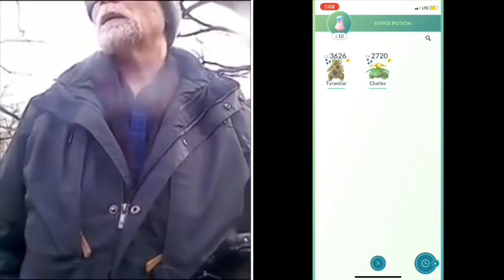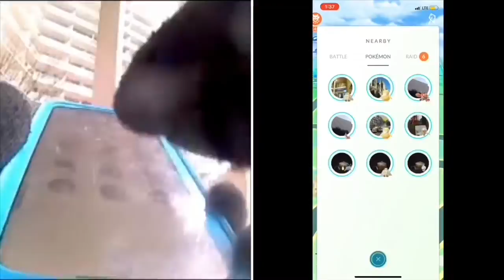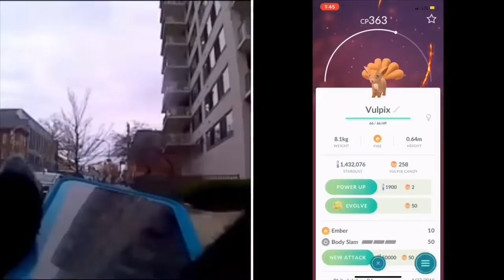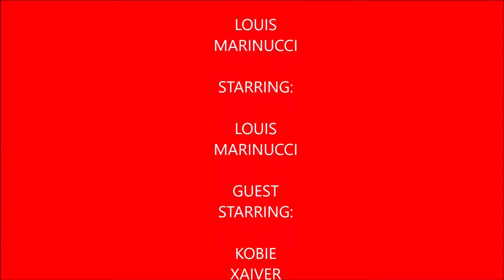Plays Pokémon Go Episode 28 Psyduck Hunt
In this episode things don’t go exactly as planned for me as I go through a shiny Pokémon drought through out this video while getting my second dexoys in attack form.